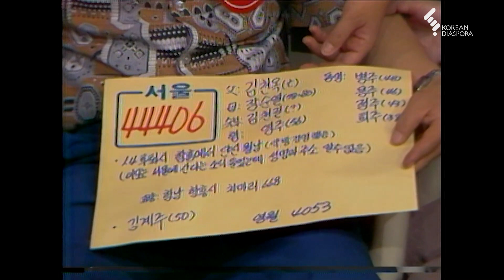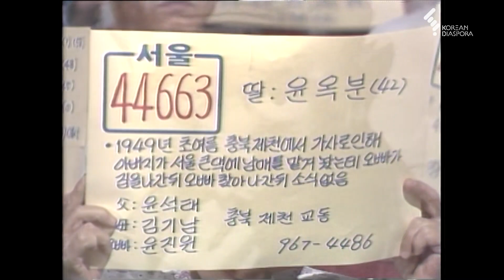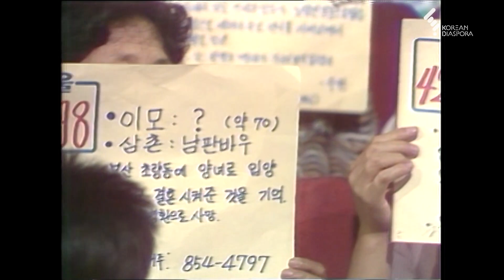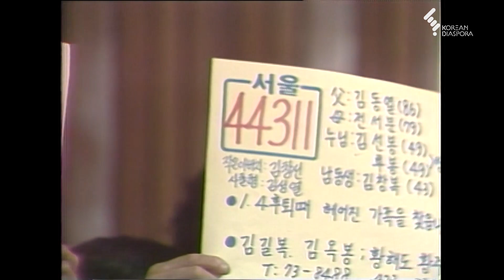[상봉 하이라이트] 이산가족을 찾습니다 1983년 9월 19~ 20일-2 (KBS 방송)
■ 00:00 서울 공개홀 긴가민가 확인하는 형제
01:55 서울 공개홀 사촌남매들 상봉
03:54 서울 공개홀 긴가민가했던 형제 확인완료, 상봉
06:31 서울 공개홀 처음보는 시누와 여동생의 상봉
09:03서울 공개홀 북받쳐서 고함치는 사촌형제 상봉
13:27 서울-대구 삼남매 상봉
17:27 잠시 휴식, 방송 재개 멘트
17:44 전미경 노래 [이산가족]